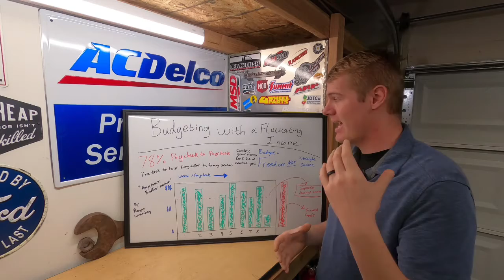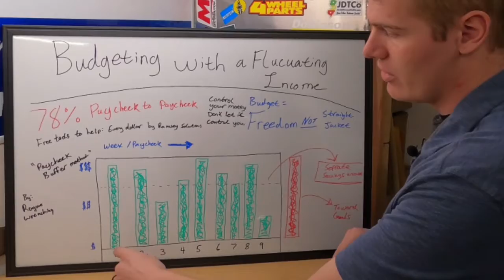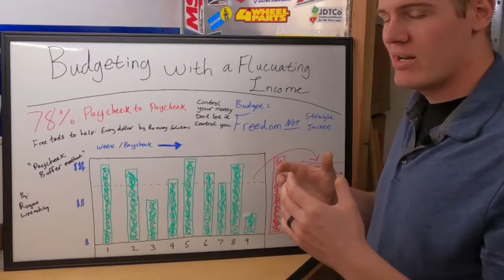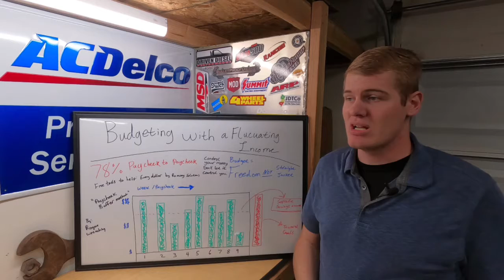Money Sucess Even With Commission Based Earnings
78% of Americans live paycheck to paycheck, In this Video I show you how to mange your money with a fluctuating income.

Check out the EveryDollar App Here:
EveryDollar.com